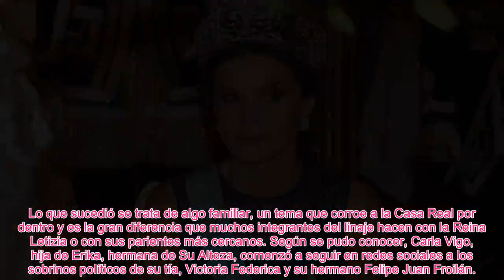✅LA REINA LETIZIA RECIBE UN NUEVO DESPRECIO POR PARTE DE LOS BORBONES QUE NO PODRÍA PERDONAR👑